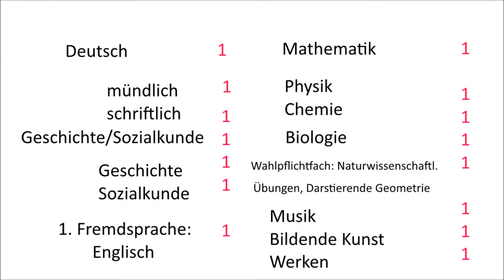Geilkind Schreib 1en in den Prüfungen!!!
Das ist ein genaues Gegenteilvideo zu dem von the Zekonas .

Aktuelle Daumenbewertung von dem oben verlinktem Video:

106 Likes           1198 Dislikes Wenn es euch gefallen hat, dann:

2. Teilen
3. Favorisieren
5. Mich weiterempfehlen.
6. Gerne Tipps für meinen Kanal/Videos geben.

Was ihr nicht machen sollt:

1. Daumen nach unten
2. Mich vollspammen (Gute Videokritik zählt nicht dazu)
3. Hater von mir werden Da ich auch in ein Kanalvorstellungsvideo von Cyber lp kommen möchte, schreibe ich ihn in der Videobeschreibung.